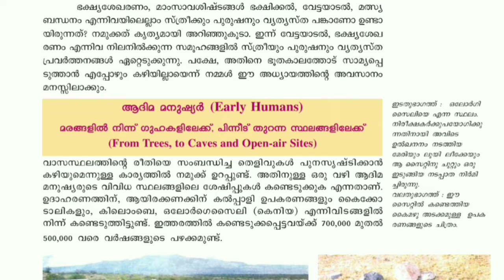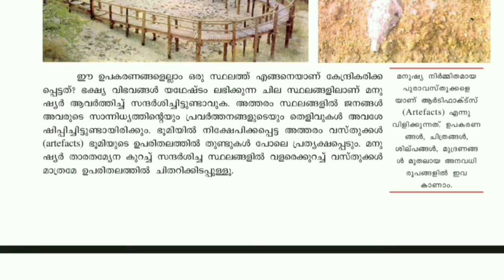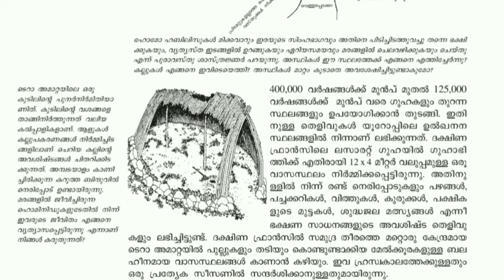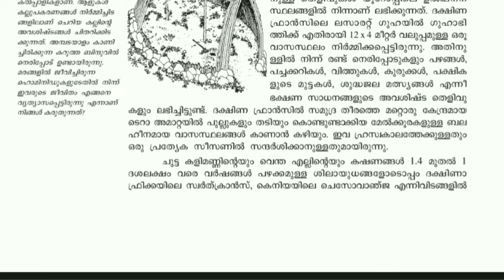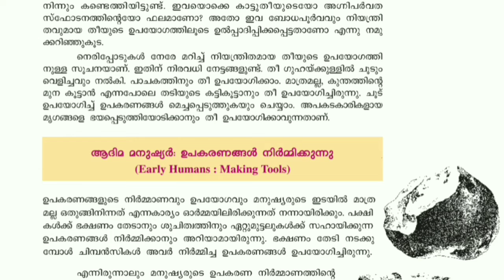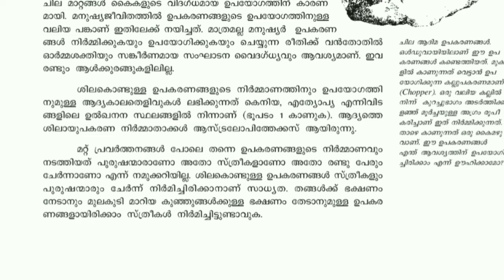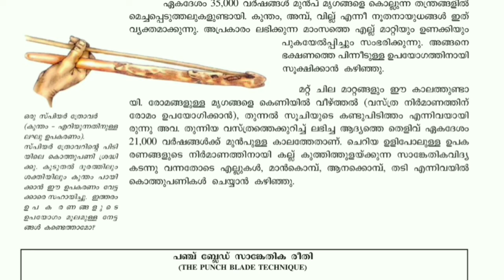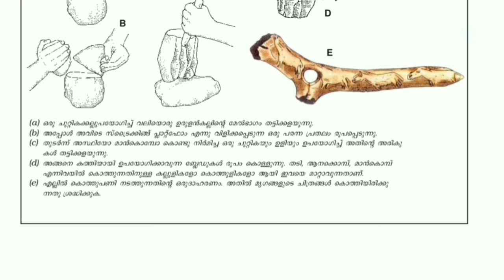PLUS ONE | HISTORY (KERALA SYLLABUS ) | CHAPTER -1 | FROM THE BEGINNING OF TIME | കാലാരംഭം മുതൽ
Description

This Video is about the life of early human beings. This is the first chapter of History from kerala Plus One. Chapter name is From The Beginning of Time. What were the early men's
 main food and how were they lived in the forest and their tools etc.This is the part- 4 video from this chapter. We also discussing about the life of early human beings from trees to caves and open-air sites. Artefacts is the main evidence to understand the life of those people. Man made products are called Artefacts.We get so many Stone tools from the sights of South Africa.Fire is the very important invasion of early people. They used fire mainly to escape from wild animals and it helped to light the caves.Astrelo Pythecus. is considered as the first Stone tool makers.